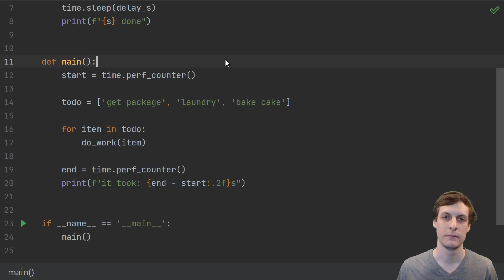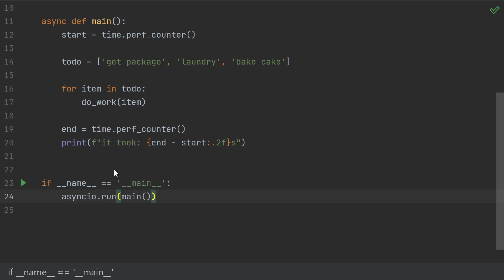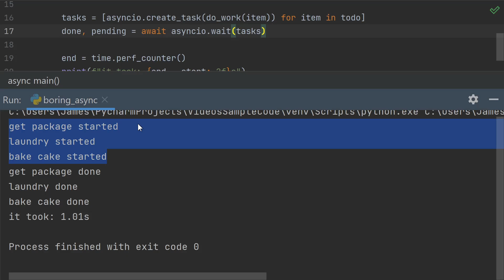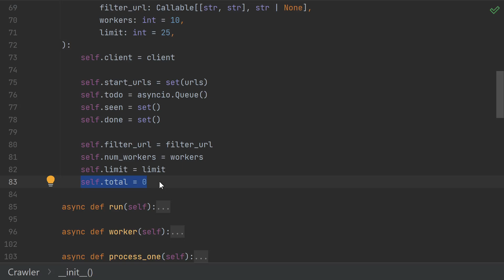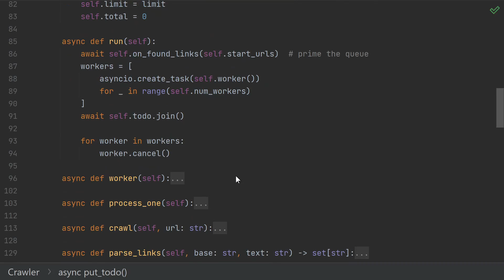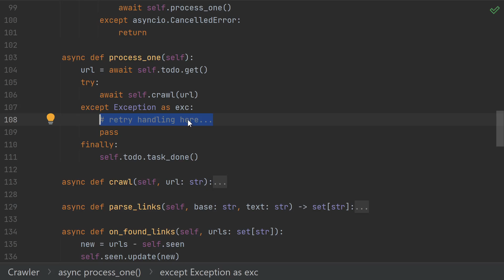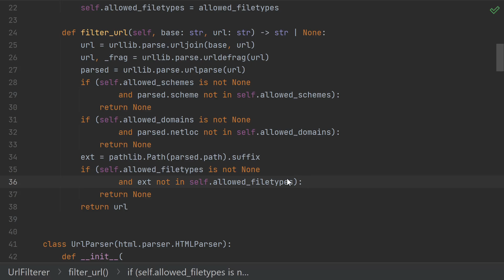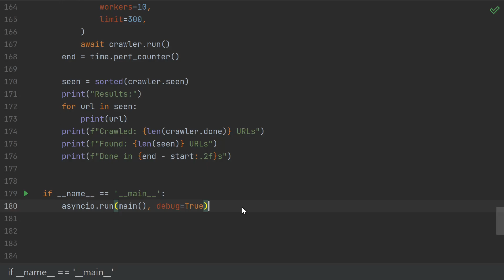Intro to async Python | Writing a Web Crawler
async/await and asyncio.

Asynchronous programming in Python uses the async/await keywords and the asyncio library. It's a style of programming that takes advantage of the fact that it's possible to wait for many things at the same time, so it sees use particularly in libraries that do heavy IO, like writing to disk or waiting on packets from the network. In this video, we are introduced to the basics of the syntax, and then get into an implementation of a basic web crawler.

Top patrons and donors: Jameson, Laura M, Dragos C, Vahnekie, Neel R, Matt R, Johan A, Casey G, Mark M, Mutual Information

CHAPTERS
0:00 Intro
0:14 The idea
1:35 Async/await and asyncio
5:58 Writing a web crawler
13:18 Thanks to Brilliant
14:04 The end